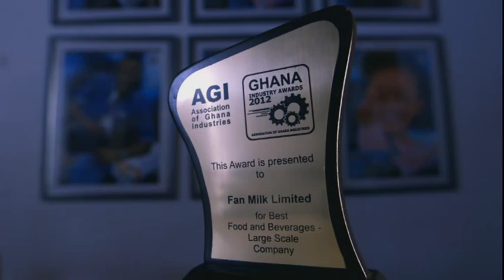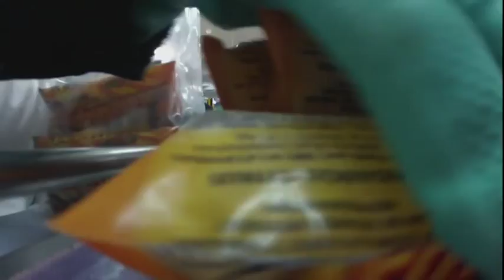The Fan Milk Story